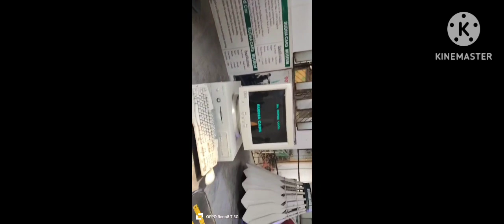Sudha Car museum in Hyderabad